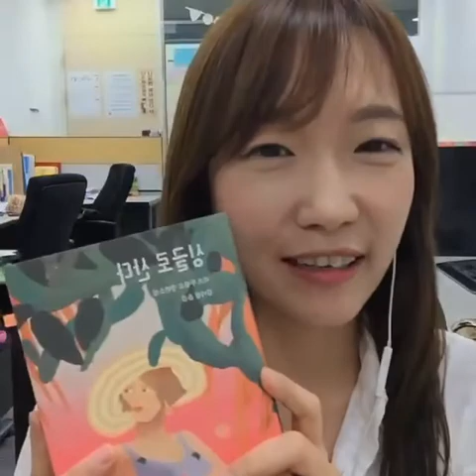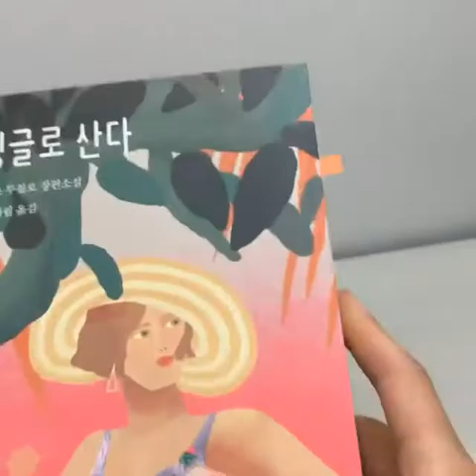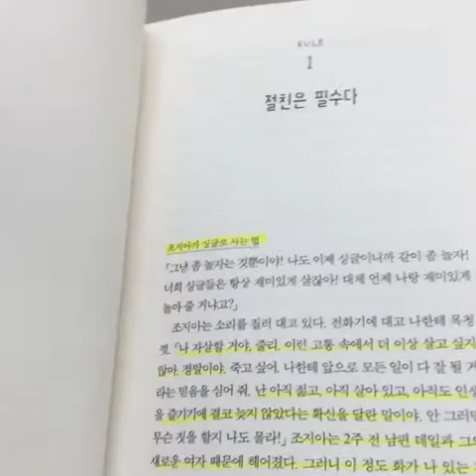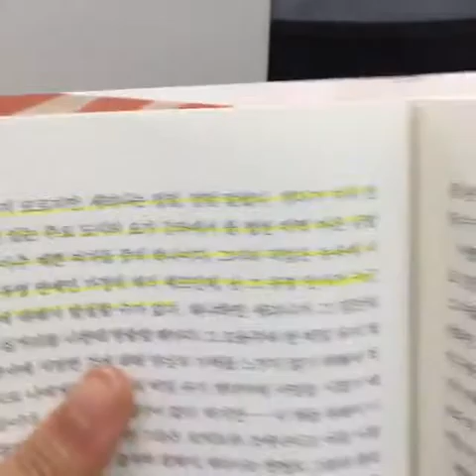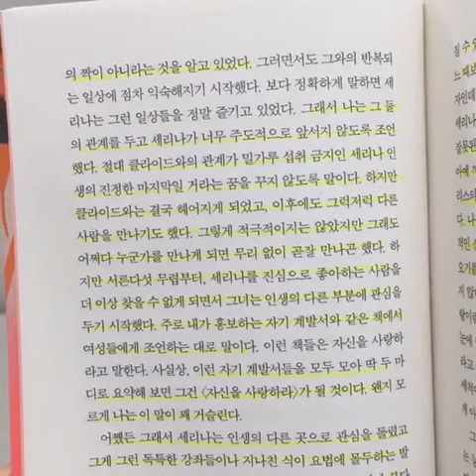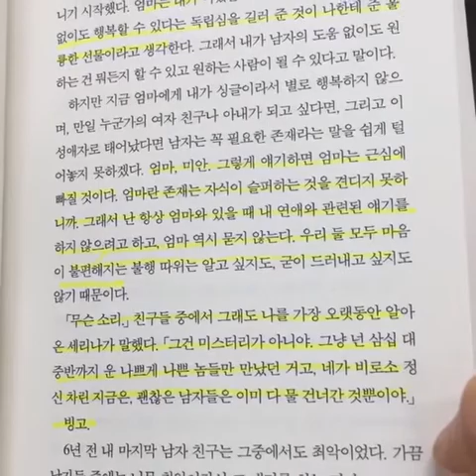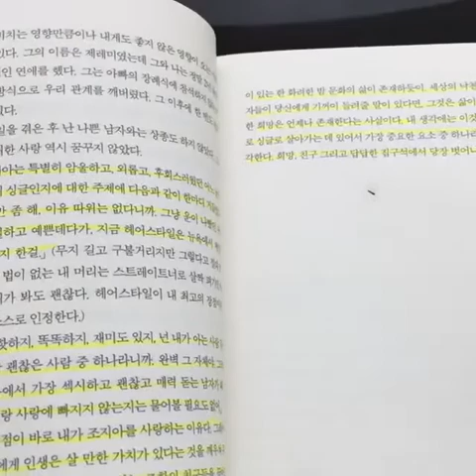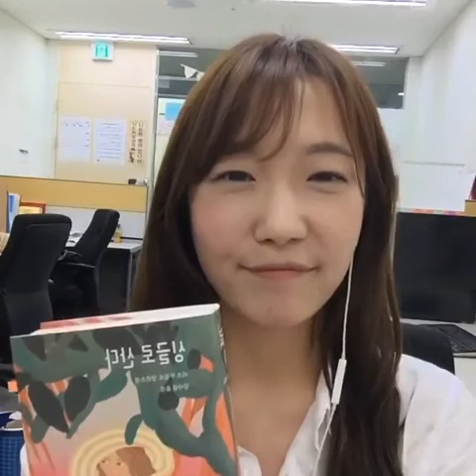[책읽찌라40] 싱글로산다(1) ㅣ 리즈 칠로 ㅣ 미메시스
《섹스 앤 더 시티》, 《그는 당신에게 반하지 않았다》 작가 리즈 투칠로의 소설입니다. 섹스앤더시티의 캐리처럼 화려한 싱글일줄 알았던 리즈 칠로 언니도 알고보면 연애고자였다는,, 그래서 어쩜 한문장 한문장 공감 쩔어요..ㅜㅜ
사실 이 언니가 이 책 안썼으면 내가 썼을거야..
뉴욕에서 38세 싱글여성들이 겪는 격공 이야기! 지금 함께해요!